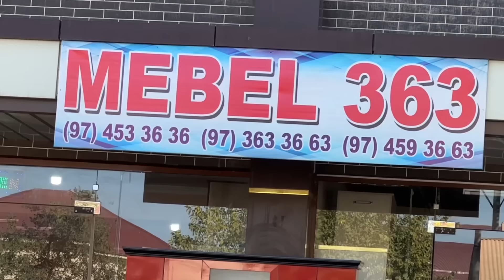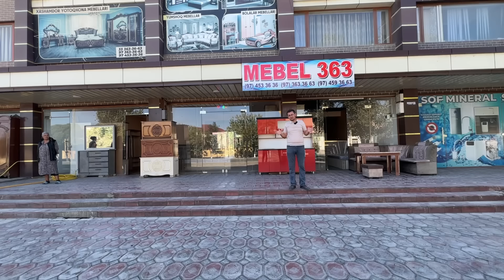XONQA MEBEL 363 🔥 OSHXONA VA TO'Y MEBELLAR NARXI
Assalomu aleykum!
Kanalimizga xush kelibsiz
Kanalda yangi bo'lsangiz obuna bo'lib qo'yishni unutmang
E'tiboringiz uchun tashakkur

REKLAMA VA HAMKORLIK UCHUN 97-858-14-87